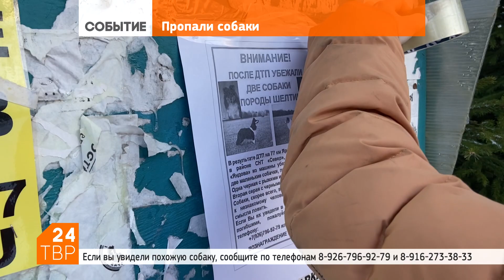В районе 77-го км Ярославского шоссе ищут собак, пропавших после ДТП | Сергиев Посад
Две собаки породы шелти убежали после ДТП из машины. Авария произошла утром 18 января на 77-м километре Ярославского шоссе, недалеко от СНТ «Север» и «Мечта».